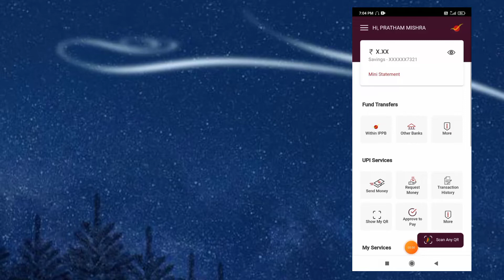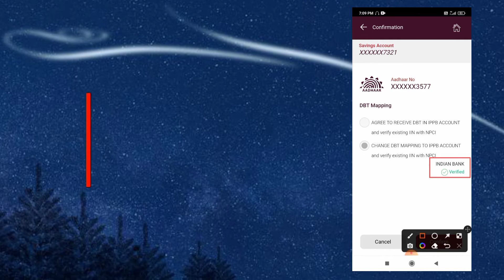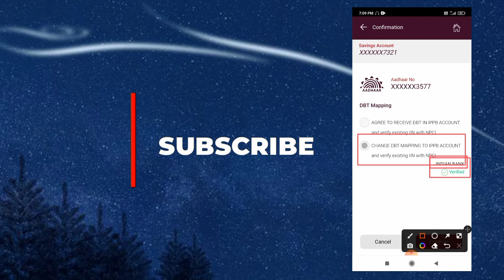india post payment bank aadhaar seeding dbt | Ippb Aadhar Seeding DBT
india post payment bank aadhaar seeding dbt | Ippb Aadhar Seeding DBT | Ippb Aadhar Link Online Kara

Most Queries

ippb account dbt linking online
India post payment Bank Aadhar shading dbt receive set kaise karen
india post payment bank aadhaar link
india post payment bank aadhaar seeding dbt
india post payments bank account npci dbt linking
ippb aadhaar link online
ippb aadhaar seeding time
ippb account aadhar seeding process
 ippb mobile banking dbt set kaise karen